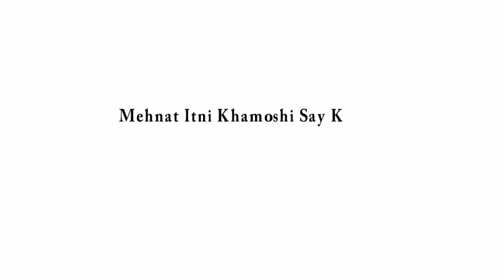Why You Shouldn't Tell People About Your Goals In Urdu | Keep Your Plans To Yourself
It’s a common misconception that telling your goals to the world can help you achieve them. People post weight loss goals all over social media, tell their travel plans to friends and family, and commit to things out loud all of the time without ever considering whether or not that will actually help them reach their goal.

Studies have emerged over the last decade that are showing the opposite might be true: if you want to succeed in life, stop telling everyone what you are going to work on.

Goals that have to do with changing who we see ourselves as, also known as identity goals, can be greatly influenced by other people’s perceptions of us.

For example, if you grew up wanting to be a lawyer, but your mother told you that you weren’t smart enough to be a lawyer, you might not pursue that dream because of what your mother said, even if you thought you were smart enough to get a law degree.

Instead, this body of research has shown that silently committing to oneself can have a greater impact on our ability to pursue identity goals than if you share them with the world.